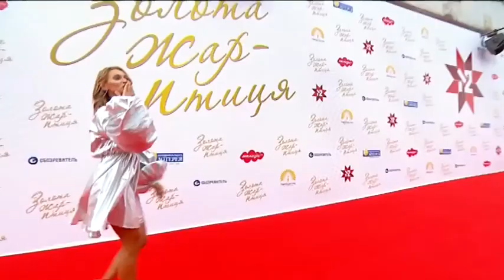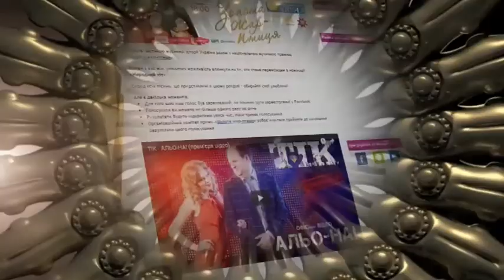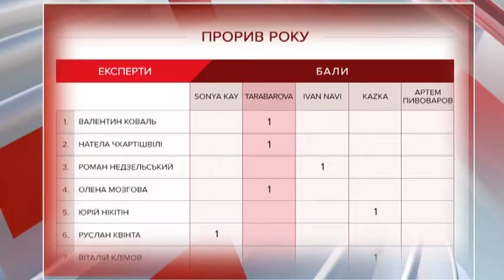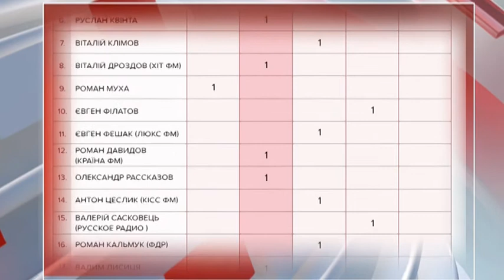M2 News - 26.05.2018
Телеканал М2 представляє:
Повернення легендарної музичної премії Золота жар-птиця.